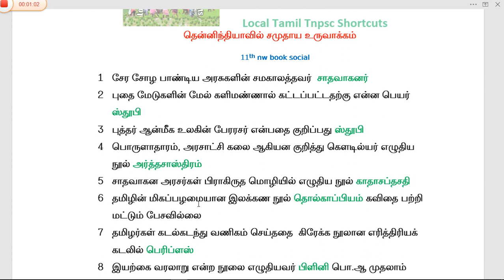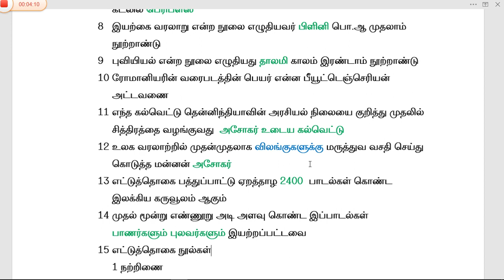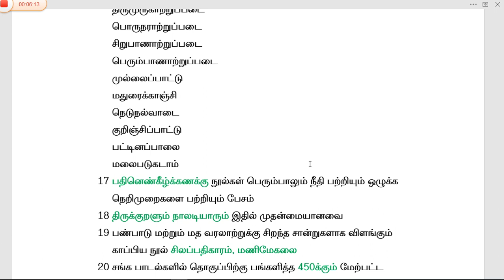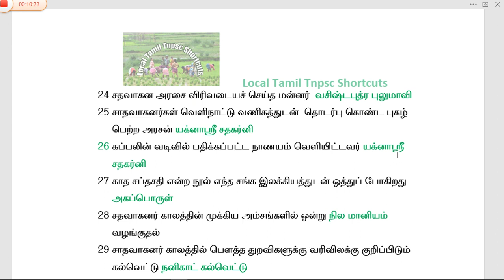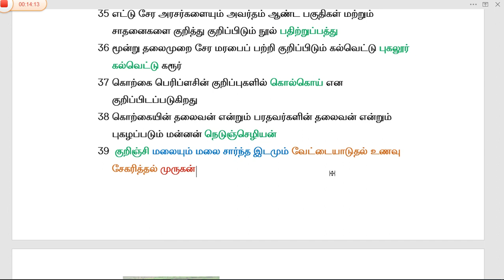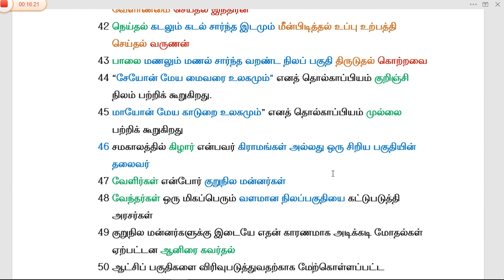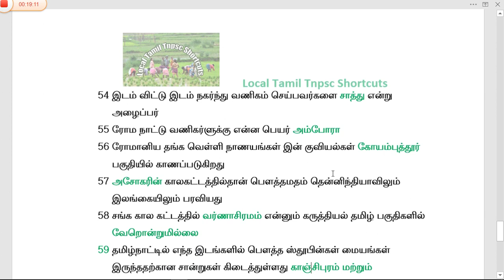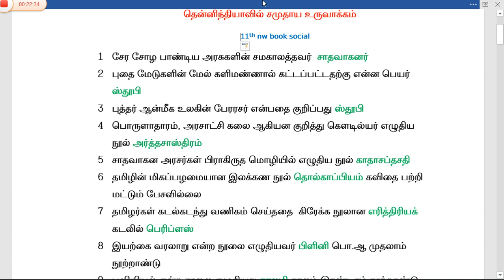தமிழக வரலாறு || தென்னிந்தியவில் சமுதாய உருவாக்கம்|| 11th new book social